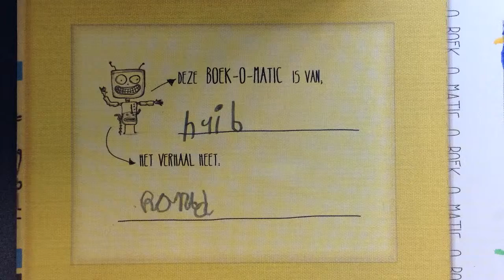Huib, 6, Hond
De Parel groep 3 bibliotheek Assen februari 2015